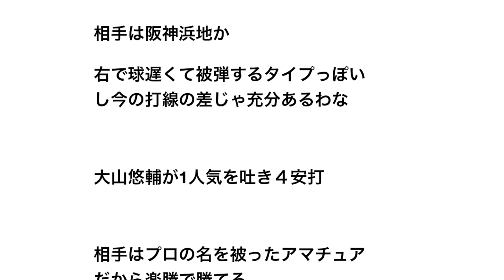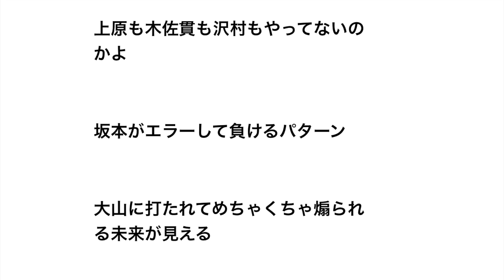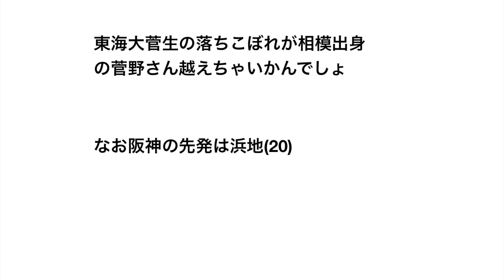【朗報】巨人高橋さん、59年ぶりの記録達成へ【野球】